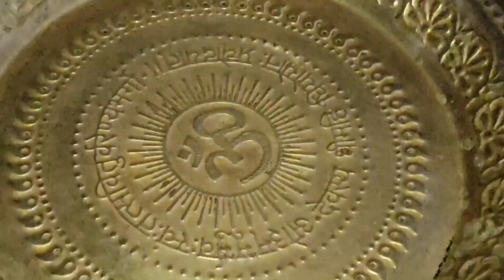ଶ୍ରୀ ଜଗନ୍ନାଥଙ୍କ ପ୍ରିୟ ପୋଡ଼ ପିଠା/Mausi maa poda pitha/Bahuda jatra special poda pitha